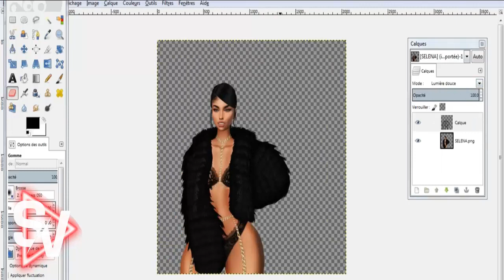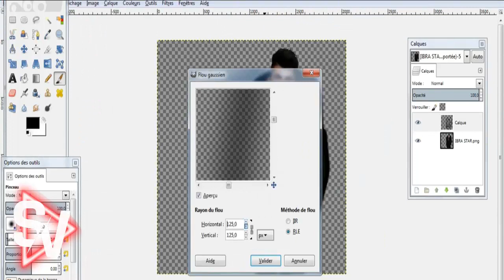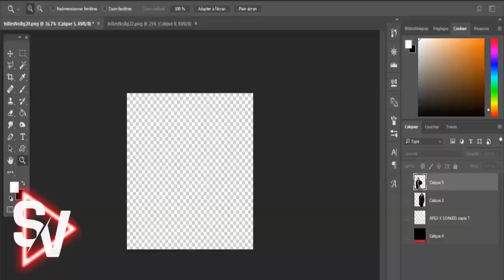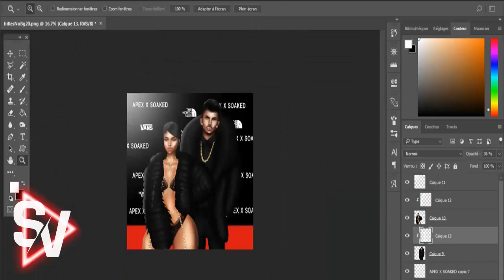IMVU SPEED EDIT 6 | AVIPIC | ManueelSV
☯ÁBREME!!☯ ( NO SEAS FLOJ@) ?? LEE LA DESCRIPCIÓN!

¿Tienes alguna duda referente al vídeo? ?